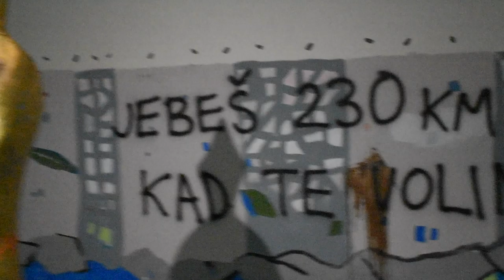tunnel of love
tunnel of loveArt Music  Love lukšaobrsdović@production